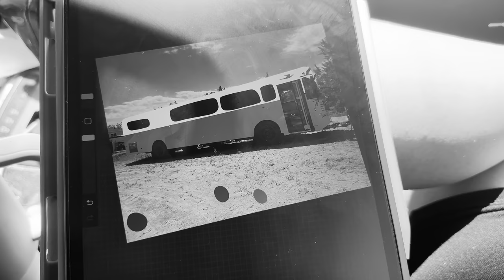Don't Worry, It'll Buff | Episode 3 | Skoolie Conversion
Part of this journey is showing the good, fun times as well as the bad and not so fun. As you will see, we had some learning experiences in this episode as well as hit some unexpected roadblocks. Enjoy watching us be dum dums!